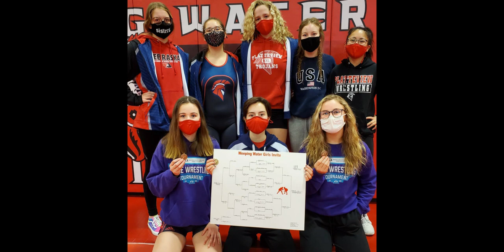Girls Wrestling State 2021